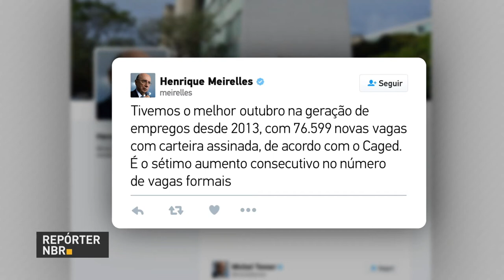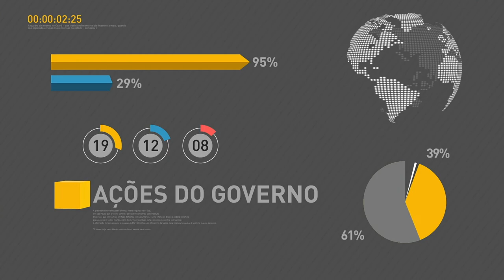BOLETIM REPÓRTER NBR 10h - 24 de novembro de 2017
REPÓRTER NBR 10h - 24.11.17: consulta a locais de provas do Enade 2017 já está disponível. Veja também: primeira etapa do Censo da Educação Superior de 2017 terá início em dezembro.